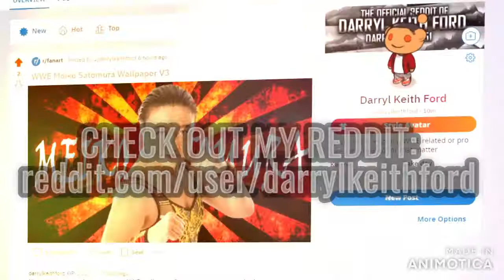Check Out My Deviantart & Reddit Page (LINKS IN THE DESCRIPTION) 👇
I currently use Animotica as my current video editor to edit my videos
The link for the video editor I use is right